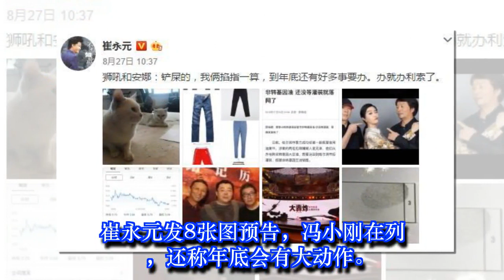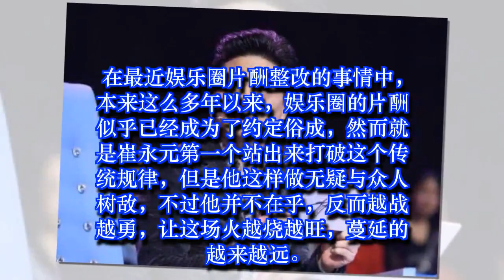崔永元发8张图预告，冯小刚在列，还称年底会有大动作